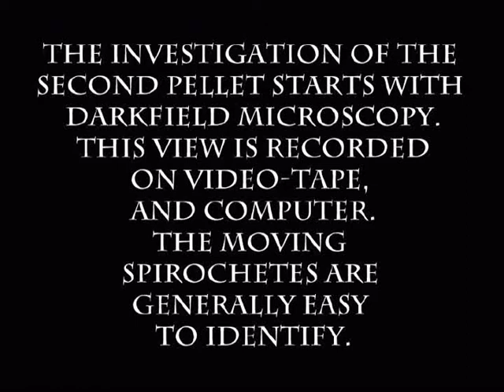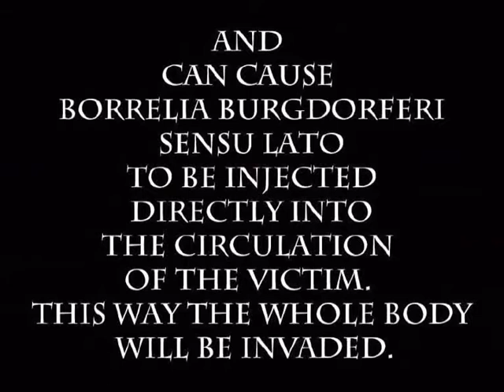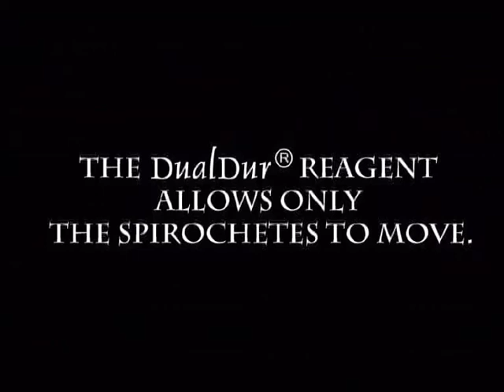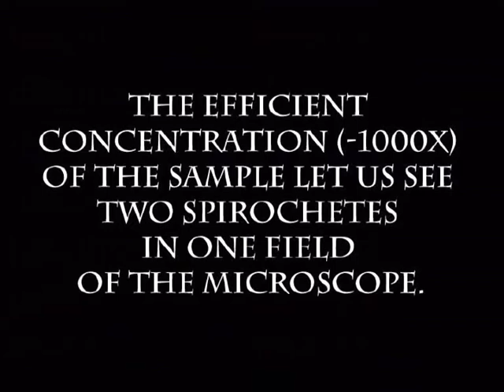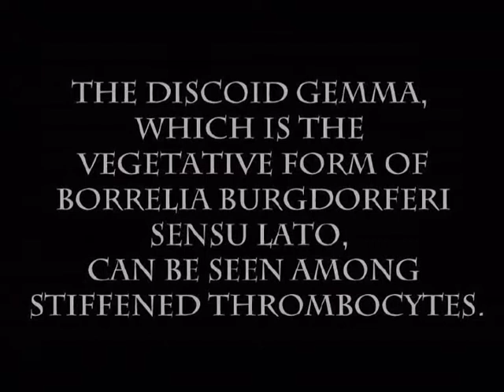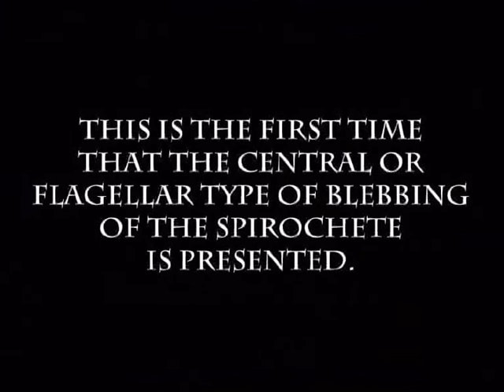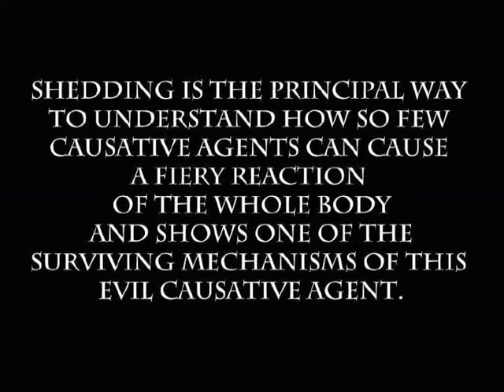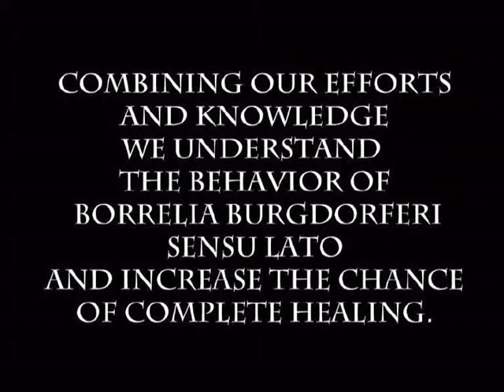dr.Bozsik-Dualdur.wmv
Dr. Bozsik Bela Pal - Dark field microscopy with DualDur reagent